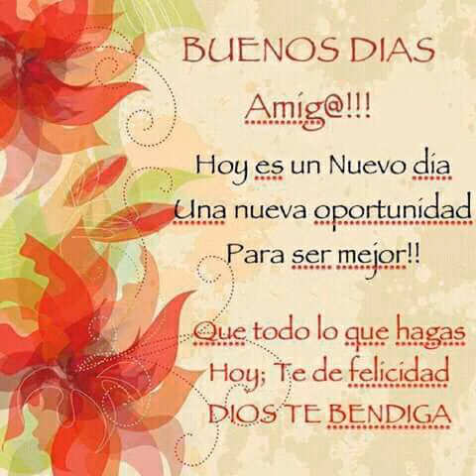DEVOCIONAL - JOSÉ LUIS TOBAR-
Radio cristiana